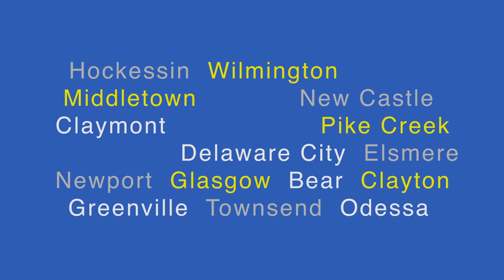Officials affirm refugees are welcome in Delaware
County Executive Matt Meyer and Wilmington Mayor Mike Purzycki signed letters to Secretary of State Mike Pompeo affirming that New Castle County and Wilmington welcome the resettlement of refugees on Wednesday morning, December 18, 2019. Through an executive order, President Donald Trump required states to affirm they welcome refugee resettlement before refugees could be resettled there. Governor John Carney affirmed the state's position to welcome refugees earlier this year, but the State Department also required municipal governments to also opt in to resettlement.

Working with Jewish Family Services, several refugee families have been resettled in New Castle County.